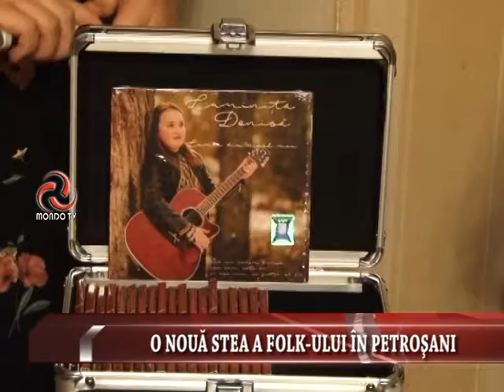ȘTIRILE MONDO TV : O NOUĂ STEA A FOLK-ULUI ÎN PETROŞANI